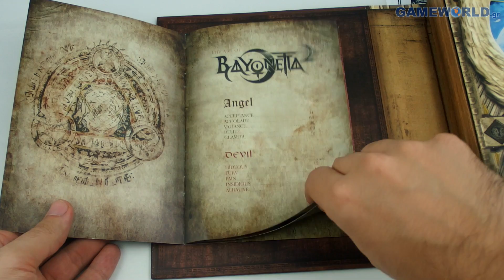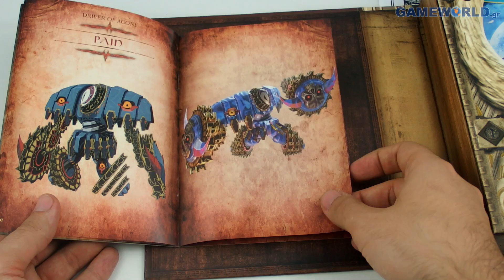Bayonetta 2: First Print Edition